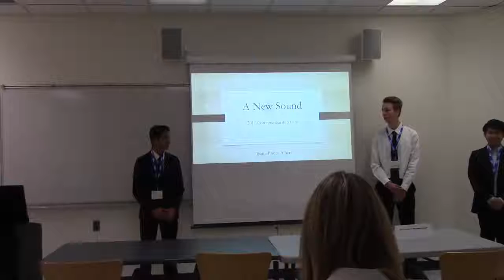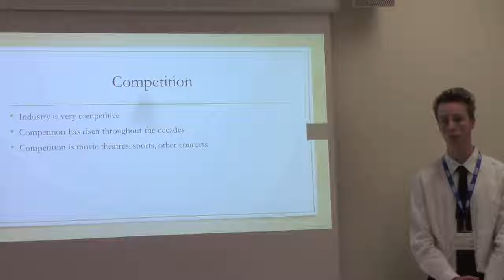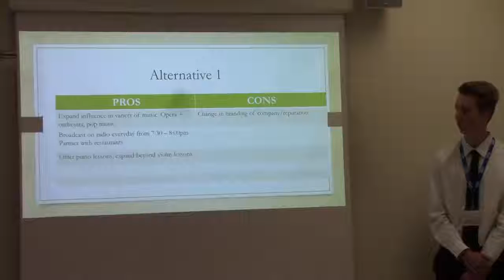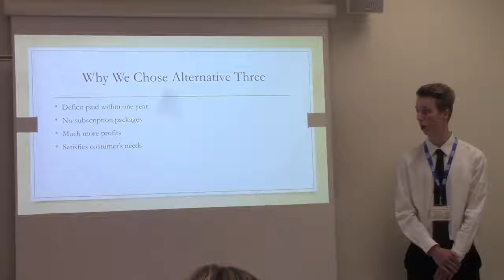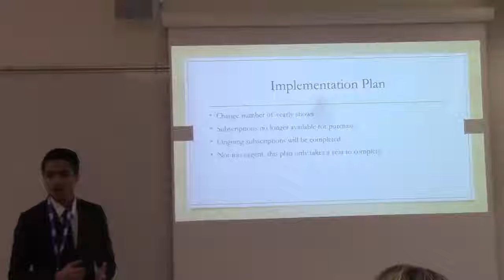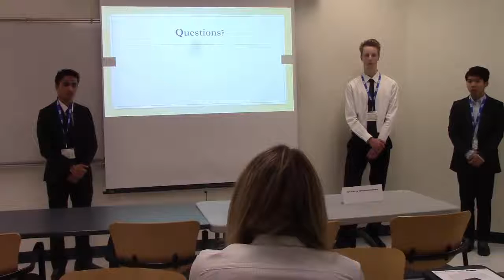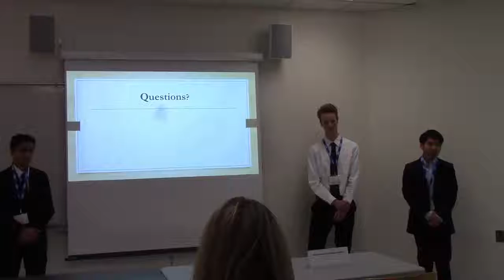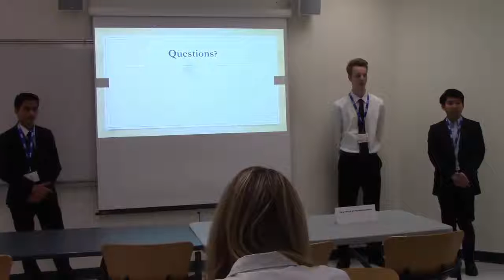SBTA 2017: Entrepreneurship - Prince Albert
Watch students from Prince Albert present an entrepreneurship case study to a panel of judges, at the SBTA 2017 High School Business Case Competition.